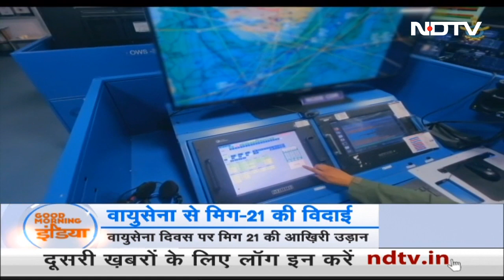Air Force के बेड़े से हटेंगे पुराने विमान, MiG-21 की विदाई, Tejas लेगा जगह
इस बार वायुसेना दिवस पर आख़िरी बार मिग-21 (MiG-21) की उड़ान होगी. भारतीय वायुसेना के आधुनिकीकरण
में अब पुराने विमान हटेंगे. मिग-21 की जगह LCA तेजस को सुरक्षा बेड़े में तैनात किया जाएगा. वायुसेना
प्रमुख एयर चीफ मार्शल वीआर चौधरी ने कहा कि तमाम चुनौतियों के लिए वायुसेना तैयार है और भारत-चीन की वास्तविक नियंत्रण रेखा पर उसकी नज़र बनी हुई है.